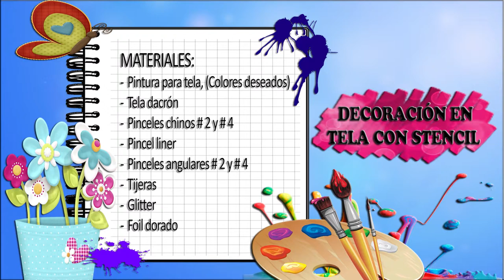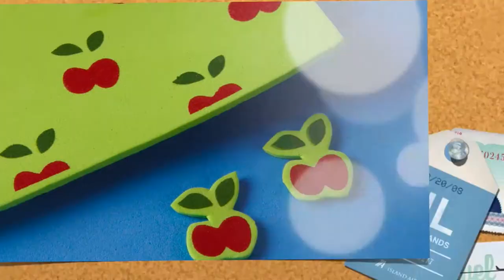Como Decorar Tela con Stencil- HomeArtTv por Juan Gonzalo Angel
El estarcido (del latín extergere, limpiar1​), técnica muy primitiva identificada más recientemente con el esténcil (del inglés stencil), es un tipo de decoración a partir de una plantilla, calco o "trepa" con un dibujo recortado o patrón, método que permite reproducir en serie la imagen representada.2​nota 1​ Entre sus múltiples campos de aplicación destaca como recurso industrial el estarcido en la decoración de azulejos.

Recurso casi prehistórico,nota 2​ el estarcido moderno deriva de los métodos decorativos desarrollados en distintos lugares del mundo. Desde los delicados estarcidos japoneses hasta los atrevidos y complejos diseños africanos. Desde la sencillez naïf del arte folk holandés, hasta la formalidad victoriana.